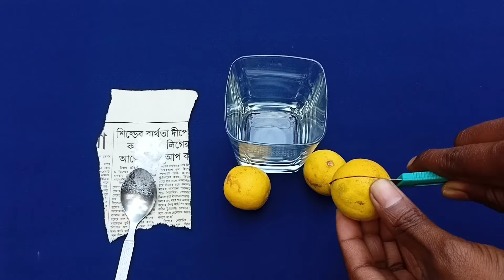3 Simple science tricks | Homemade science experiment 🔥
3 Simple science tricks | Homemade science experiment 🔥